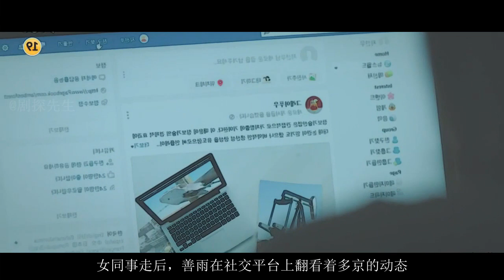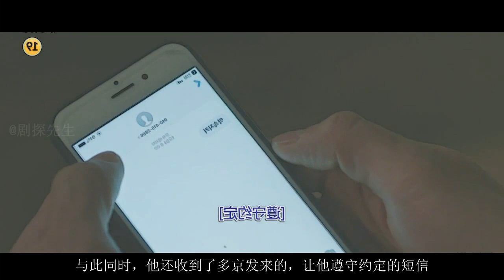老公出軌小三懷孕還上門來挑釁、好友欺騙，女主到底有多慘！ ！ ！《夫妻的世界》S2金喜愛、樸海俊等主演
《夫妻的世界》是由毛完日執導，朱賢編劇，金喜愛、樸海俊等主演的複仇劇，於2020年3月27日在韓國JTBC電視台首播。
該劇改編自英國電視劇《福斯特醫生》，講述了原以為是相愛著的夫妻的緣分因為背叛而終結，並被捲入復仇的漩渦的故事
想看更多更好玩更嗨爆的电影，欢迎点击进入频道页选择观看哦~